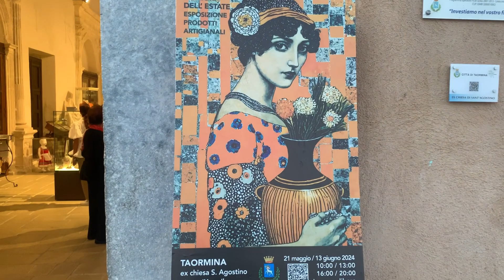MOSTRA DELL’ARTIGIANATO TAORMINA “I Colori dell’Estate” dal 21/5 al 13/6/2024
Credo fortemente nell'importanza di custodire le tradizioni e di tramandarle alle generazioni future. Con questo video inauguro la mia nuova attività di produzione video per documentare le tradizioni artistiche e la storia della mia Città natale, Taormina, affinchè le memorie delle nostre radici non vadano perdute. Credo inoltre che in futuro assisteremo ad un ritorno importante all'artigianato e alle manifatture.
Questo video documenta l'inaugurazione della Mostra dell'Artigianato Locale "I Colori dell'Estate", organizzata presso la ex Chiesa di Sant'Agostino, Taormina, dal gruppo degli Artisti Taorminesi, di cui faccio parte e che potete seguire su Instagram: Artisti Taorminesi
per ammirare le bellissime opere di pittura e artigianato dei miei concittadini artisti.
La musica in sottofondo è Nuovo Cinema Paradiso di Ennio Morricone eseguita dall’Orchestra a Plettro Città di Taormina di cui sono la settima chitarra.

Taormina 22/5/24